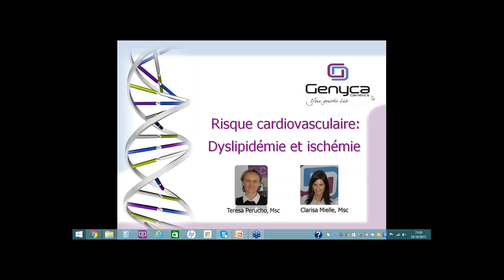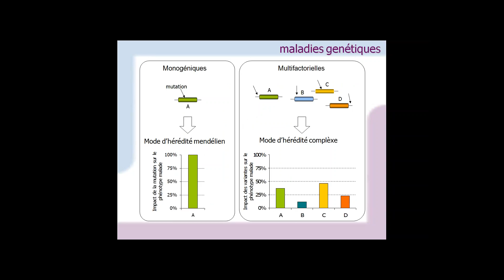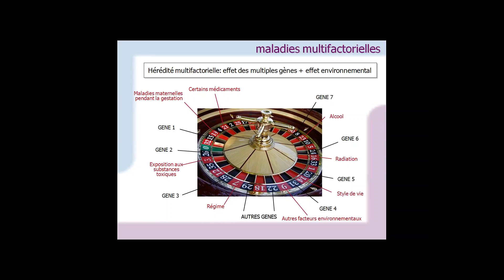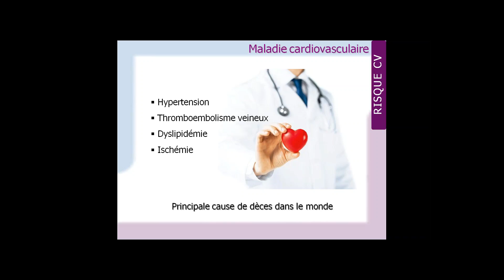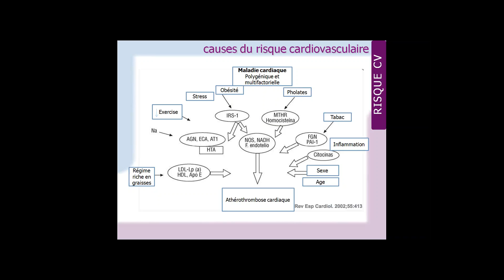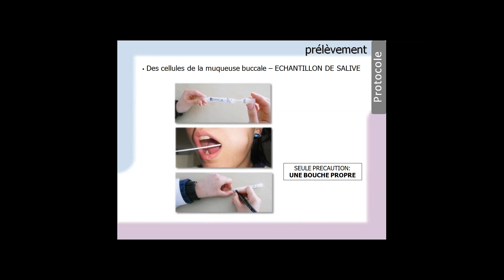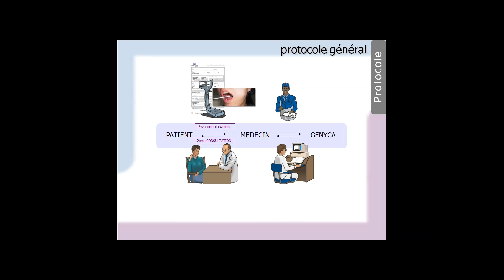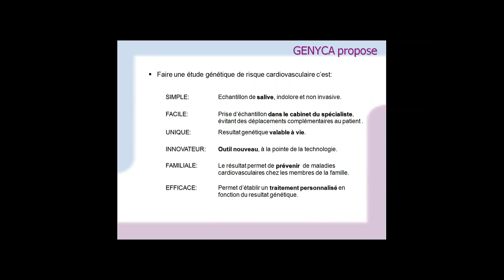GENYCA_Risque cardiovasculaire: Dyslipidémie et ischémie